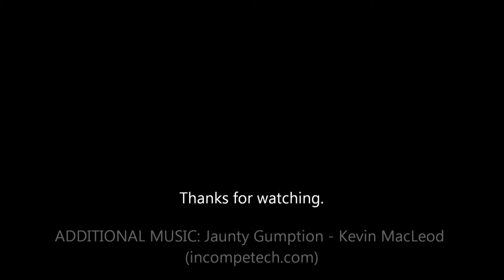Th3pooka's Pile of Bodies Episode 4 - Mystery Body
We return to Th3pooka and then board another body that neither of us recognize -- I think it's UDWF1.

Scoti_Garbidis and I are trying the Pile of Bodies map created by Th3pooka (based on Seth Bling's Map) and hosted by gopherboy's server.  These are the 'bodies' of players from the In the World Server, the Inversion Server, and Th3pooka's fans (who knew, right?).  These are the first YouTube videos ever of this map.  Join us as we try to explore every single body on the map, hoping each leap will be our last!